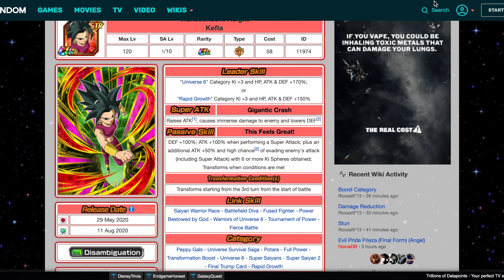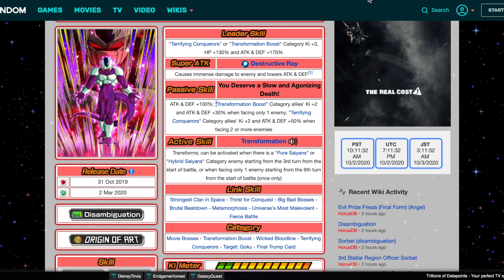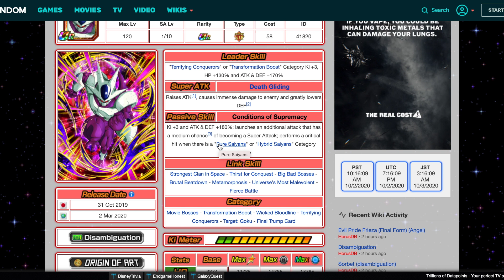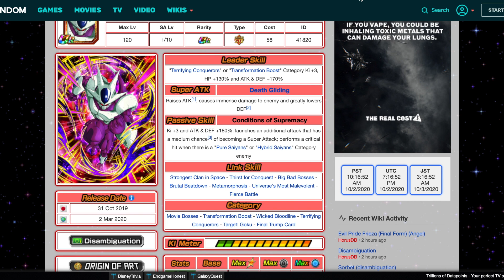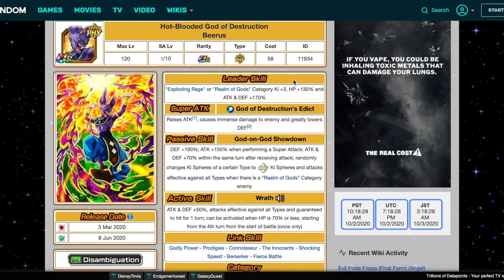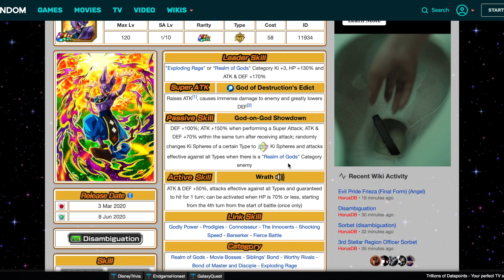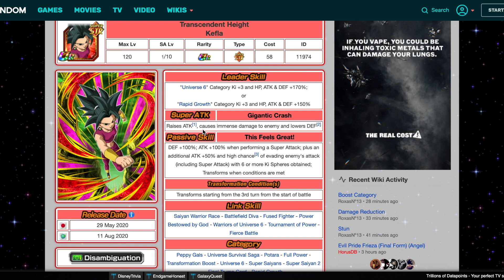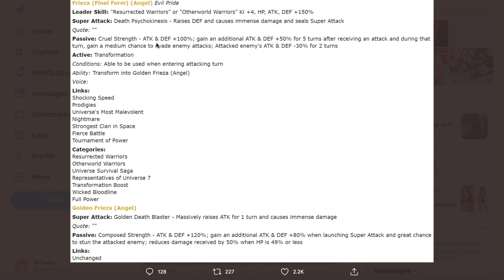WHERE DOES PHY ANGEL FRIEZA RANK AMONGST THE BEST TUR'S IN THE GAME? | DBZ Dokkan Battle